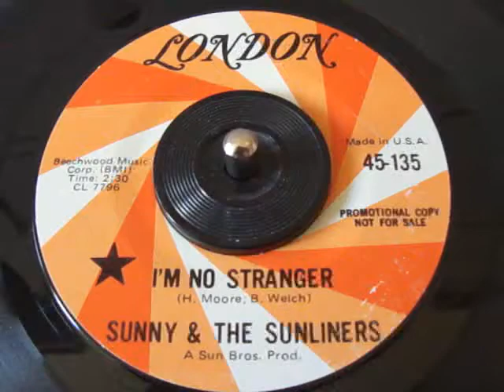SUNNY & THE SUNLINERS - I'M NO STRANGER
KILLER SOUL